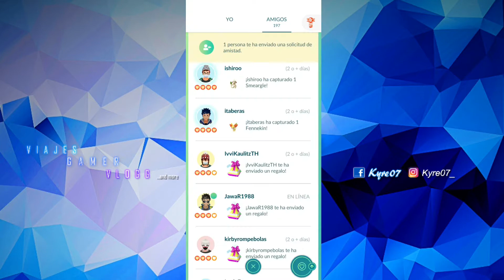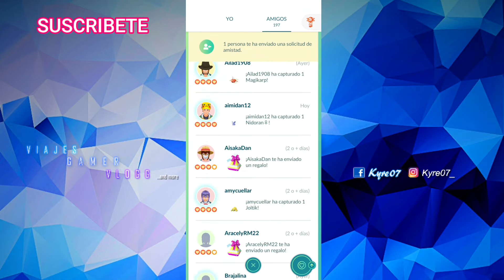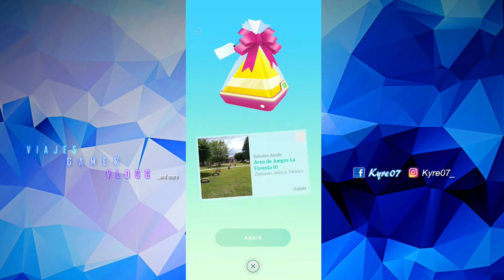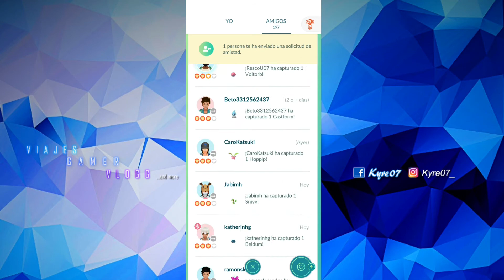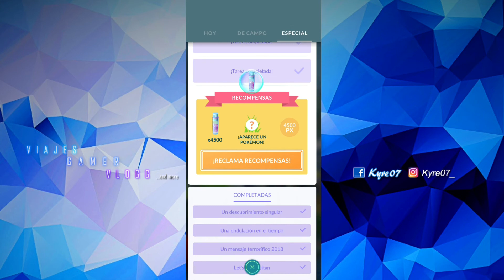Pokémon Go 2021 - LLEGO A 50 AMIGOS con 4 CORAZONES ❤❤❤❤... [Kyre07]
4to corazon con 50 amigos esto fue difixil pero al final ayudo a subir de nivel!

Deja tu like y tendrás muchos shinys.

Sigue la pag. Donde tenemos mas contenido!